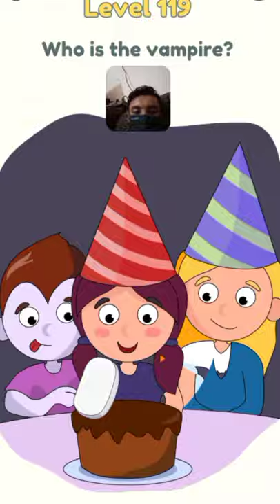DOP 2: Delete One Part Levels 116-120 Complete Gameplay Android